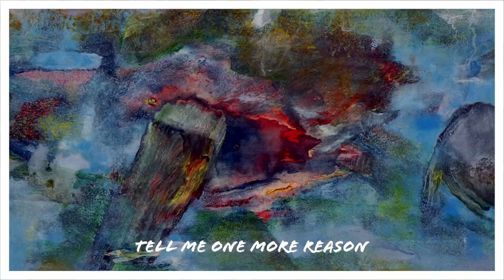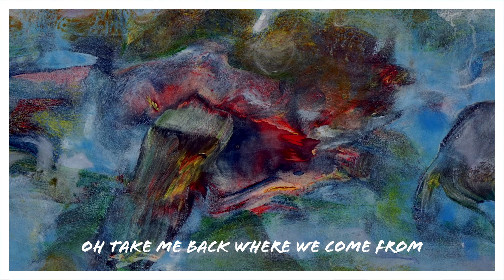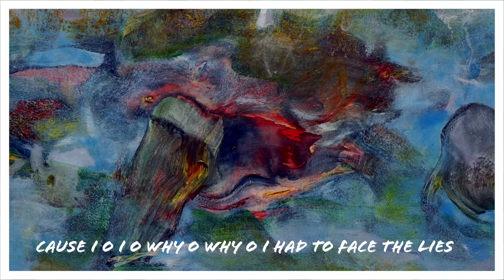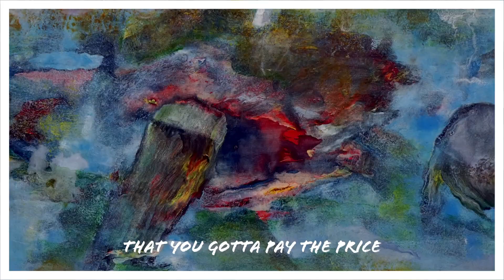Marie Chain - The Lies ( Bjørk Stellar Remix) Official Lyric Video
Painting by Martin Von Lossa
Animation & lyric video by Keith Koan

The Lies

Tell me one more reason
You gotta tell me what’s the cause
Tell me are we beaten
Let’s take a walk down to the source
Tell me what we’re chasin’
Can you tell me how’s life
Tell me all your stories
Or is your story just a lie, just a lie, just a lie

And you realize
That you gotta pay the price
But you’d better save your shining light
Cause I oh I oh why oh why oh I had to face the lies

Take me to the river
Oh take me back where we come from
Truth is ours to deliver
Watch our echo flowing on, flowing on, flowing on